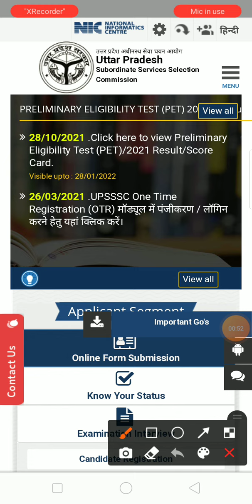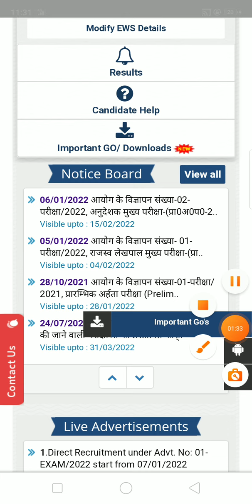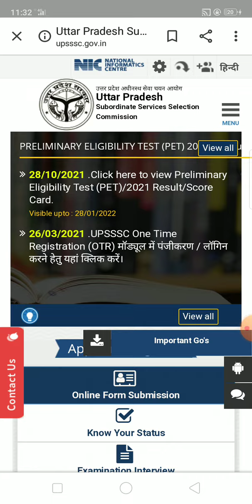UPSSSC forest guard exam|Good news😊|upsssc latest update 2022